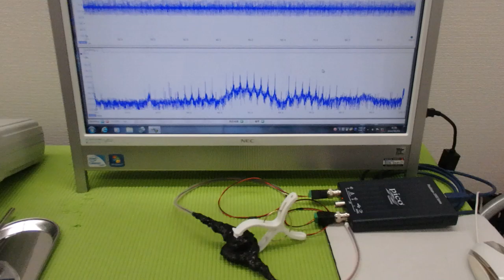メガヘルツの超音波発振制御プローブを利用した実験動画 ultrasonic-labo